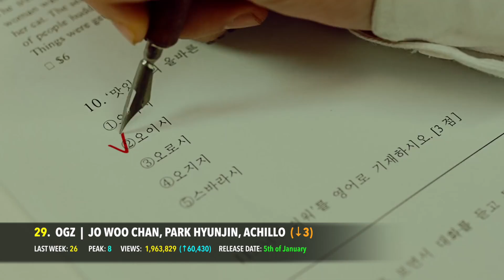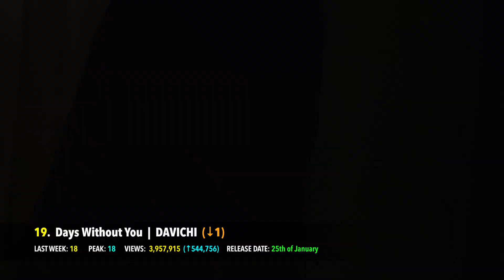MOST VIEWED K-POP SONGS OF 2018! - FEBRUARY (WEEK THREE)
This year has been LIT with a huge array of incredible songs released in less than two months. Make sure you vote for them on our Top 60 Chart

Songs in this list:

ALWAYS FIND YOU - YURI X RAIDEN
ANDENAYON - KIM YOUNGCHUL FT. WHEESUNG
BABY IT'S U - JEONG SEWOON
BAD BOY - RED VELVET
BBOOM BBOOM - MOMOLAND
BEFORE OUR SPRING - JONGHYUN
BOSS - NCT U
CHERRY ON TOP - UNIT G
DAYS WITHOUT YOU - DAVICHI
DIAMOND GIRL - MXM
DON'T LEAVE - BLOCK B
FALLING BLOSSOMS - MIN KYUNG HOON X KIM HEECUL
GOOD BYE - HONG JINYOUNG
GORGEOUS - VAV
HEROINE - SUNMI
HEY - JIMIN
HOLIDAY - SUZY FT. DPR LIVE
HOT POTATO - N.FLYING
I KICKED MY LUCK OFF - KANG HO DONG X HONG JIN YOUNG
I WANT TO BE A CELEB - CELEB FIVE
I'M ALL EARS - TAEYEON
I'M IN LOVE WITH SOMEONE ELSE - SUZY
IT'S U - GOLDEN CHILD
L.I.E - PENOMECO
LOVE SCENARIO - IKON
LOWER - AMBER X LUNA
MY FLOWER - JBJ
NEGA DOLA - BOA
NEVERLAND - HOLLAND
NIRVANA - RAVI FT. PARK JIMIN
OGZ ft. JO WOO CHAN, PARK HYUNJIN, ACHILLO
ONE & ONLY - GO WON (OF LOONA)
PAINT ME - MAMAMOO
ROLLER COASTER - CHUNG HA
RUN IT - JAY PARK FT. WOO WON JAE & JESSI
SECRET GARDEN - OH MY GIRL
SHININ' - JONGHYUN
SO SPECIAL - NA HAEUN
SOBER - SUZY
SPOTLIGHT - VAV
TELL ME - INFINITE
THANKS - SEVENTEEN
THE BOOTS - GUGUDAN
TO HEART - FROMIS_9
WOLF BABY - TRCNG